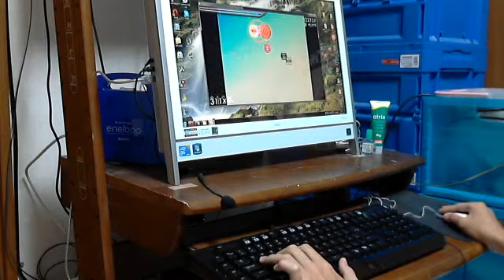COOL&CREATE - Nekokota Festival [Lunatic] + DoubleTime + Hidden